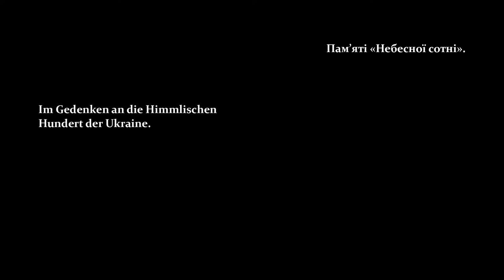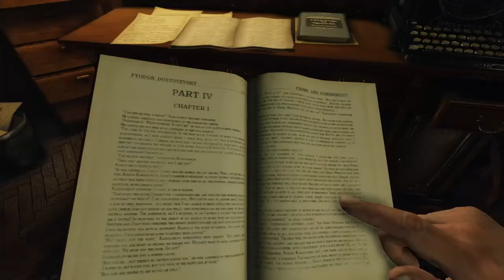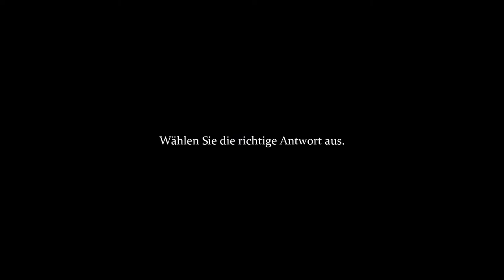Let´s Play Sherlock Holmes: Crimes and Punishments #1 Ein neuer Fall für Sherlock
Titel: Sherlock Holmes: Crimes and Punishments
Datum der Erstveröffentlichung: 30. September 2014
Serie: Sherlock Holmes
Modus: Einzelspieler
Plattformen: Nintendo Switch, PlayStation 4, Xbox One, Microsoft Windows, PlayStation 3, Xbox 360
Entwickler: Frogwares, Frogwares Ireland Limited
Genres: Adventure, Puzzlespiel
Herausgeber: Frogwares, Focus Home Interactive, Frogwares Ireland Limited